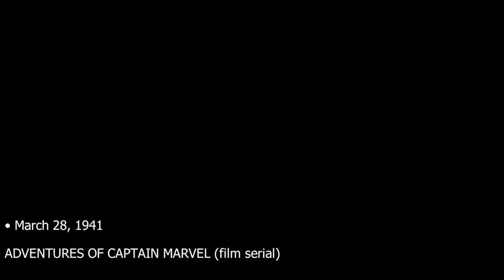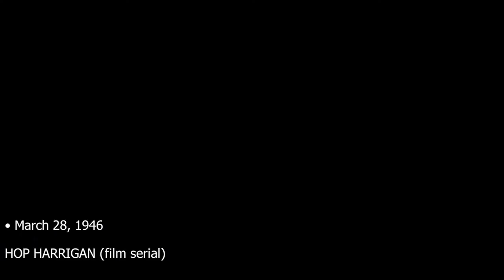1940 DC | Complete TIMELINE of official live-action screen adaptation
Geekwatch TIMELINE lists down all your favorite tv shows and movies in a given period.

1940 CHAPTERS
00:09 Adventures of Captain Marvel (film serial)
00:30 Spy Smasher (film serial)
00:50 Batman (film serial)
01:10 Hop Harrigan (film serial)
01:30 The Vigilante (film serial)
01:51 Superman (film serial)
02:11 Congo Bill (film serial)
02:32 Batman and Robin (film serial)
02:52 TOTAL RUNTIME

Episodes of TIMELINE are released occasionally
02:00am PHT

Support Geekwatch
• Youtube: become a member by click the join button
• Gcash: send money► express send► 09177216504

• Video edited in Openshot

Credits
• Characters are owned by their respective companies
• Video clips are owned by their respective studios
• Music/Sound FX are owned by their respective artists/creators